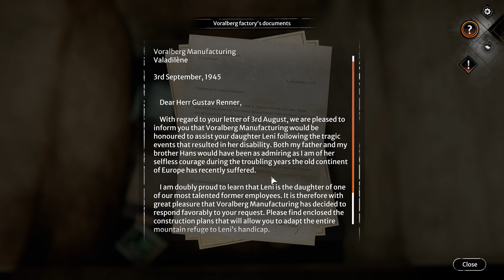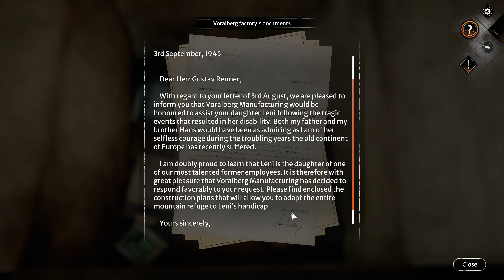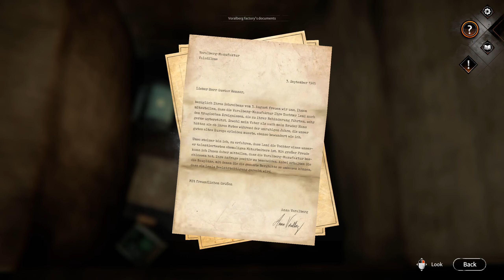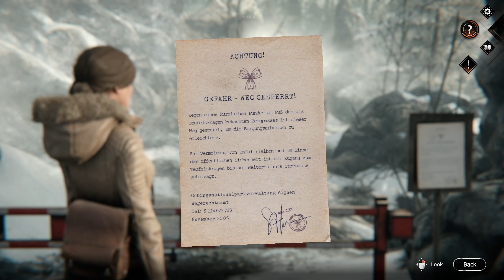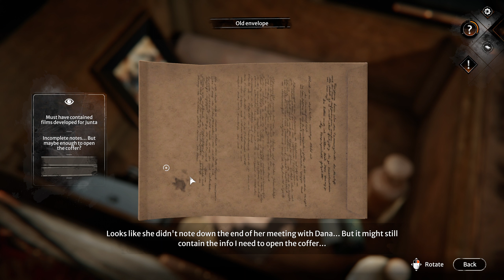Syberia - The World Before Gameplay Walkthrough Part 4 [PC] - No Commentary